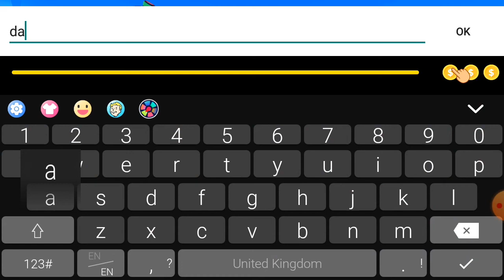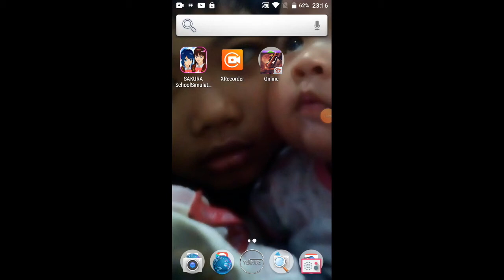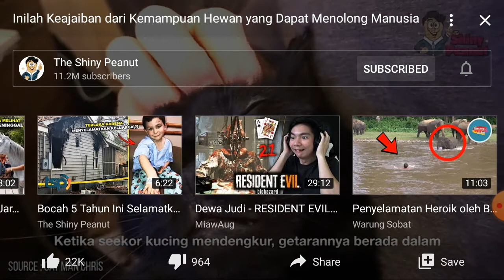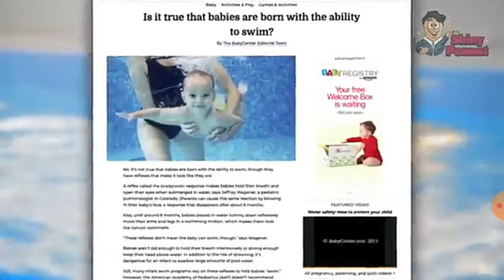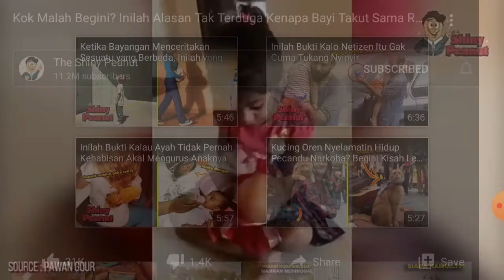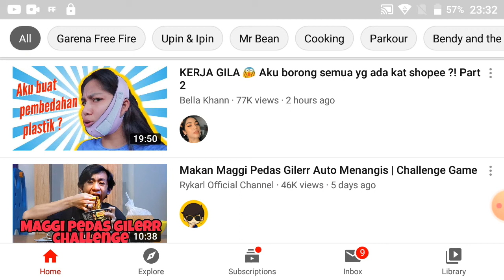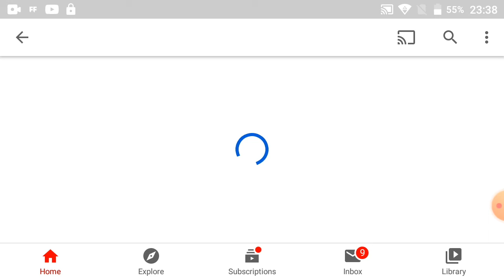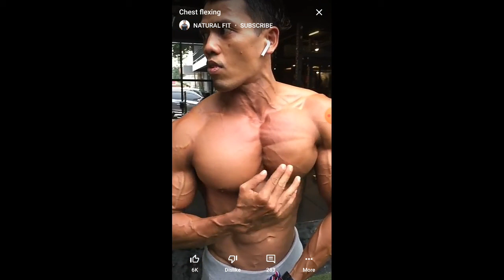Pkxd coi dan yotuib